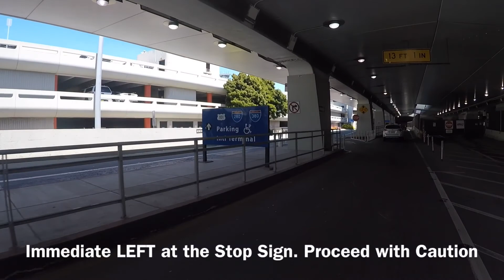SamTrans Route SFO - Training Video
Route SFO, launched June 24, 2018, connects Millbrae Transit Center (Caltrain, BART) to San Francisco International Airport. This is a training video for operators.